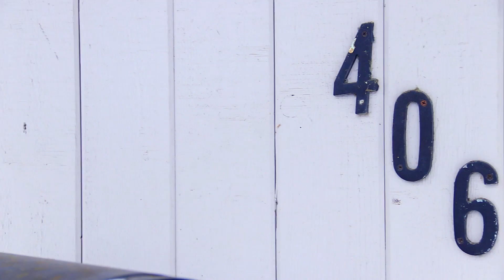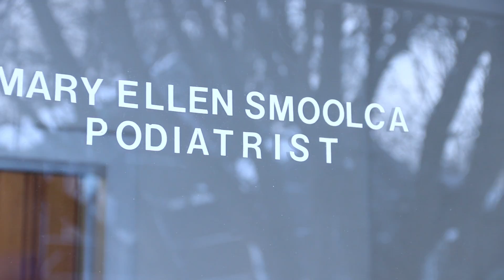Complete Family Foot Care - A Member of the Cayuga Area Plan